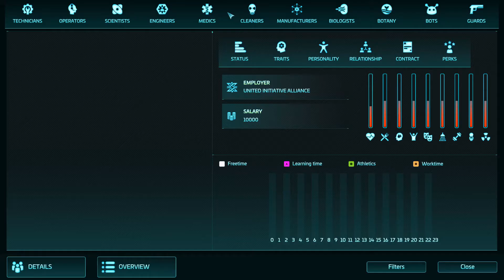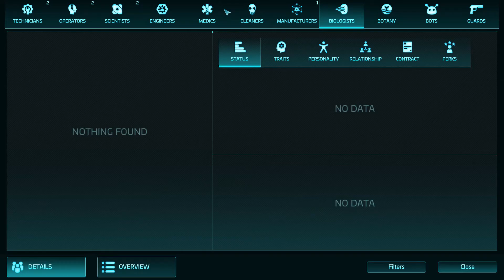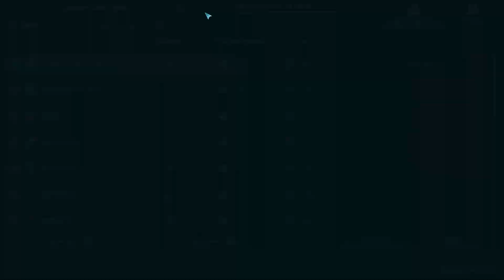Producing Our Cultured Meat And Nearly Losing Our Manufacturer - Base One #24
If you would like to purchase games at a fantastic price then click on the link and find out more

Setup -:

Case - Thermaltake Core V1
CPU - AMD Ryzen 7 5800X
CPU Cooler - Noctua NH-U9S chromax.black, 92mm Single-Tower
CPU Cooler Fan - Noctua NF-A9x14 HS-PWM chromax.black
Motherboard - Asrock X470 Fatal1ty Gaming ITX/ac -
RAM - T-Force Vulcan Z DDR4 32GB Kit ( 2 x 16GB ) @ 3200MHz
GPU - PowerColor Radeon RX 5700 XT 8 GB -
Storage1 - Sandisk 240GB SSD
Storage2 - Seagate Barracuda 2TB HDD
Storage3 - ADATA XPG SX8200 Pro 1TB M.2 Gaming SSD
PSU - Corsair RM (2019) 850 W 80+ Gold Certified Fully Modular ATX
Monitor1 - AOC G2260VWQ6 21.5" 1920x1080 75 Hz Monitor -
Monitor2 - Asus VP228TE 21.5" 1920x1080 60Hz Monitor
Keyboard - Thermaltake E-Sports Challenger
Mouse - Roccat Lua with Roccat Kanga mouse mat -
Microphone - Blue Snowball Ice -
Headphones - Logitech G533 Wireless Gaming Headset